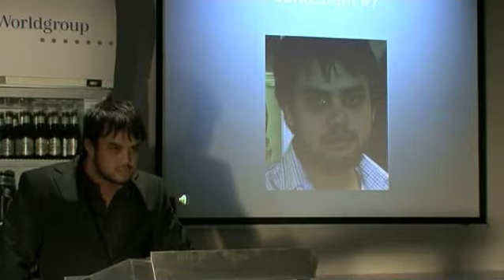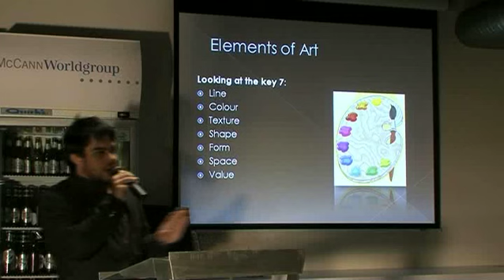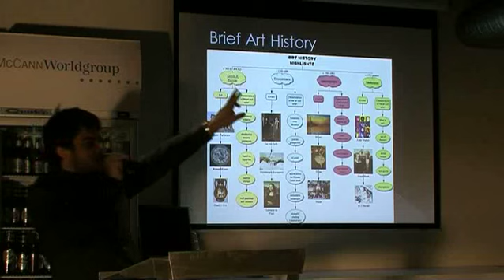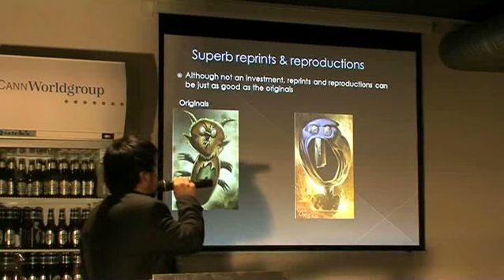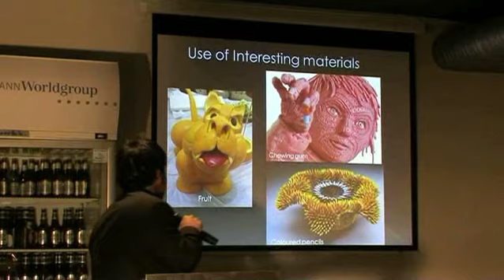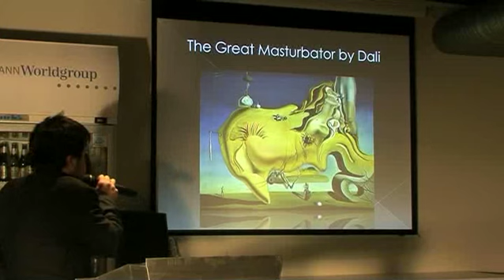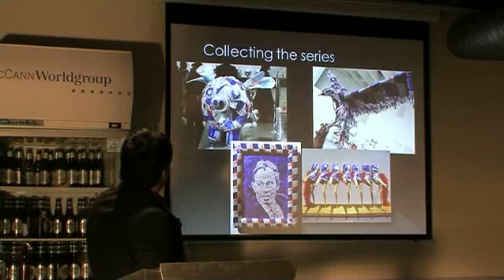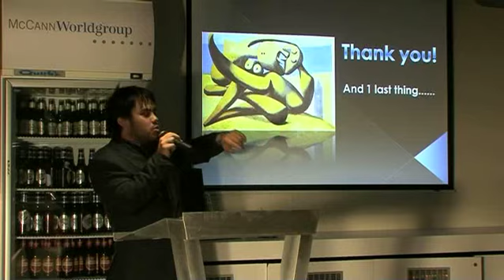McCann Sydney PowerPoint Karaoke: Presentation #7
AJ Kwong's presentation on art at the inaugral McCann Sydney PPTK event.